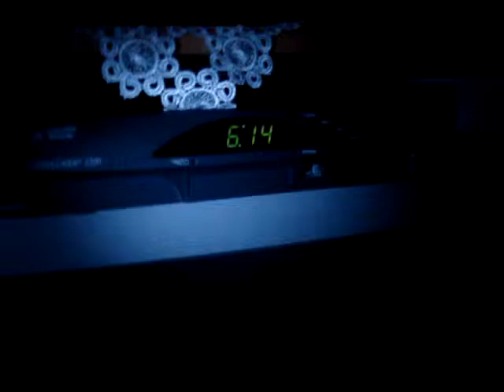PRANk on miro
hjgh